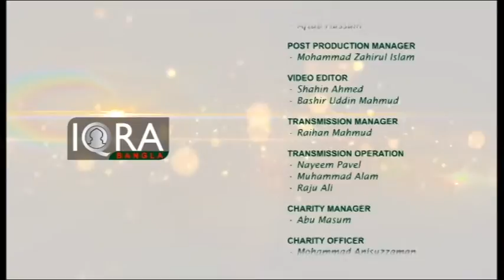Darse Hadith (Importance of Hajj) 24082016 Part 3